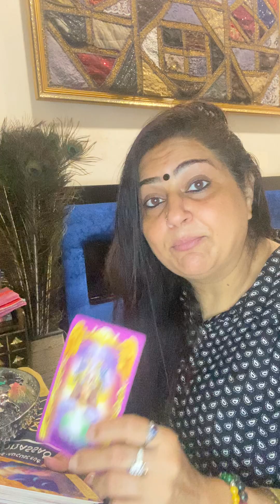सोमवती अमावस्या पे पितरो का सन्देश 🧿🧿/MESSAGES AND GUIDELINE FROM YOUR FOREFATHERS AND DIVINE